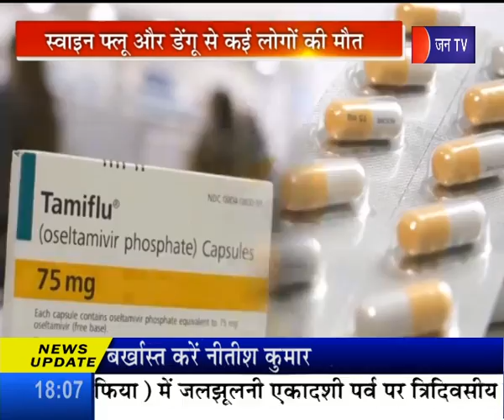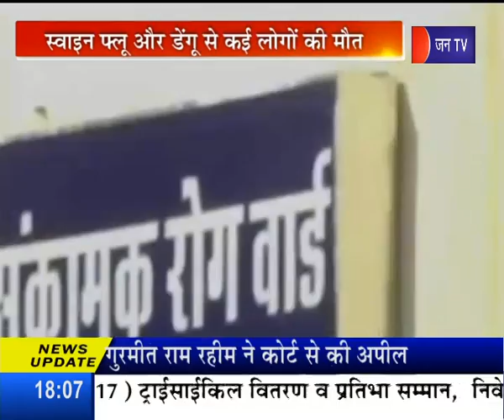Khaas Khabar on JAN TV ! स्वाइन फ्लू और डेंगू की चपेट में राजस्थान | More than 80 deaths